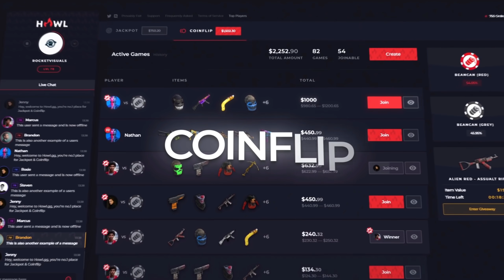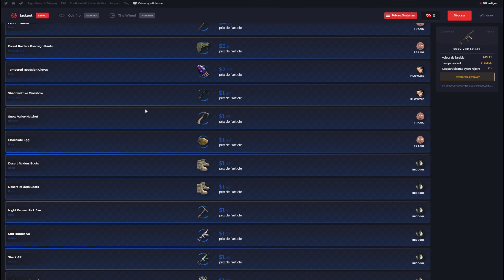L'ILE DESTRUCTRICE - Rust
Vous pouvez utilisez mon code "RAVEN" pour recevoir 0,50euros et pouvoir les jouez !

En duo sur un serveur remplies de teams l'objectif sera simple : leurs montrer qu'à deux on peut rivaliser.
Une cohésion irréprochable et des prises de risques seront nos atouts dans cette nouvelle aventure,
Et face à des clans déterminer à nous éliminer, notre seul moyen de s'en sortir sera de les affronter quitte à tout perdre.

Mais sachez que pour mon retour, de GRANDES CHOSES arrivent...

J'espère que la vidéo vous plaira ! Si c'est le cas n'hésitez pas à likez la vidéo ! Sa soutien de fou et me motive énormément ! Merciii